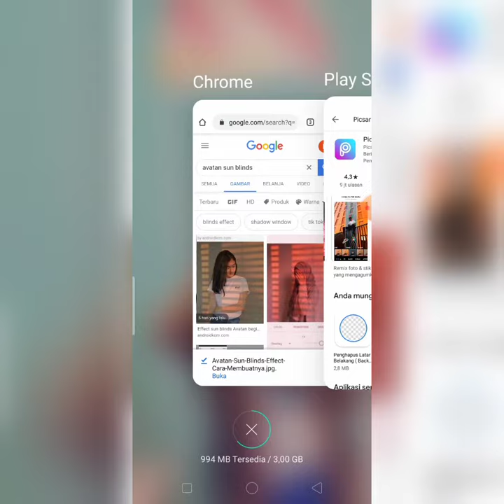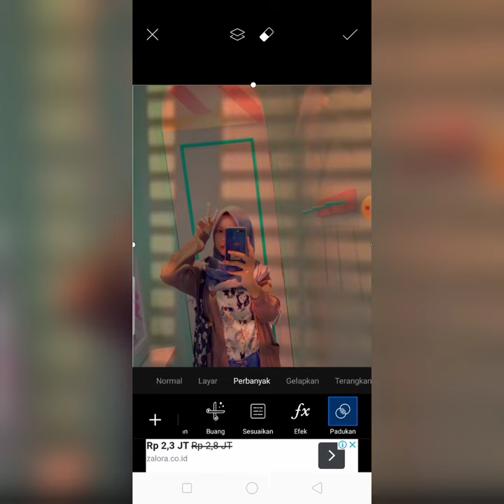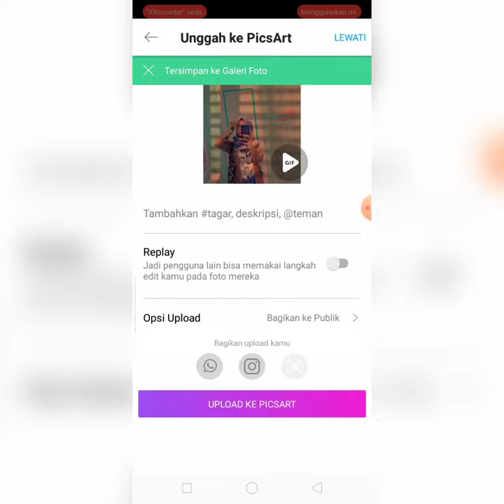Cara Edit Foto Avatan Sun Blinds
Hai selamat datang di Channel Youtube Patricia Viani.
Di video kali ini aku akan memberikan tutorial cara membuat effect Avatan Sun Blinds menggunakan hp android. Di tutorial kali ini aku menggunakan 1 aplikasi yaitu Picsart.
Semoga bermanfaat 😇